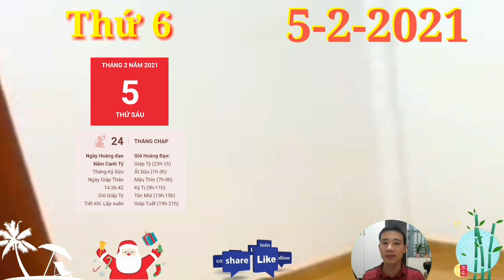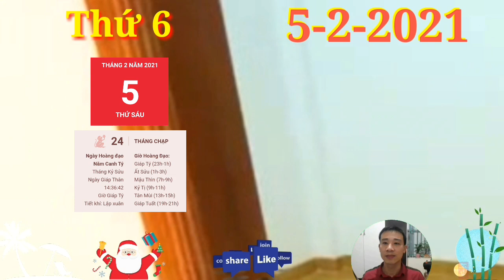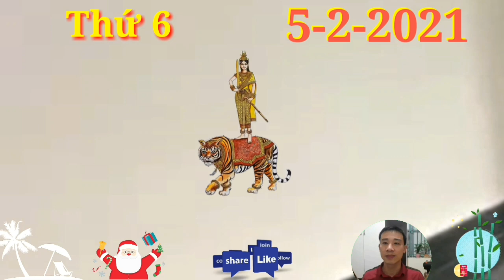☯Tử Vi Ngày 5/2 QUÁ MAY MẮN, Con Giáp TIÊN NHÂN CHỈ LỘ, TIỀN TỶ VỀ TAY, GIÀU KHỦNG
1. Tử vi tuổi Tý, THỨ 6 ngày 5/2/2021 cực chuẩn
Tam Hợp phù trợ, người tuổi Tý làm việc rất minh mẫn và sáng suốt. Bạn không ngại ngần khi đối diện với khó khăn và có khả năng đưa ra những quyết định đúng đắn. Đây chính là lý do bạn nhận được sự tin tưởng của tất cả mọi người. Con Giáp THẦN TÀI BAN LỘC, HẾT KHỔ RỒI, GIÀU QUÁ.
2. Tử vi tuổi Sửu, THỨ 6 ngày 5/2/2021 cực chuẩn
Chính Ấn chiếu mệnh, người tuổi Sửu thể hiện được vị trí, vai trò của mình trong công việc, nhất là ai đang theo đuổi con đường công danh sự nghiệp. Bạn nhận được sự đánh giá cao của cấp trên và sự kính trọng của đồng nghiệp.
3. Tử vi tuổi Dần, THỨ 6 ngày 5/2/2021 cực chuẩn
Thiên Tài phù trợ nên những người làm ăn, kinh doanh vẫn sẽ tìm kiếm được những cơ hội đầu tư triển vọng. QUÁ MAY MẮN, Con Giáp TIÊN NHÂN CHỈ LỘ, TIỀN TỶ VỀ TAY, GIÀU KHỦNG.
4. Tử vi tuổi Mão, THỨ 6 ngày 5/2/2021 mới nhất
Chính Tài phù trợ, người tuổi Mão có thể được thừa hưởng một khối tài sản kha khá do những người đi trước để lại. QUÁ MAY MẮN, Con Giáp TIÊN NHÂN CHỈ LỘ, TIỀN TỶ VỀ TAY, GIÀU KHỦNG.
5. Tử vi tuổi Thìn, THỨ 6 ngày 5/2/2021 cực chuẩn
Tam Hợp giúp sức mà công việc của người tuổi Thìn tiến triển tương đối thuận lợi vào ngày hôm nay. Bạn chắc chắn sẽ gặt hái được những thành
Con Giáp THẦN TÀI BAN LỘC, HẾT KHỔ RỒI, GIÀU QUÁ.
6. Tử vi tuổi Tị, THỨ 6 ngày 5/2/2021 cực chuẩn
Tị rất thông minh, nhanh trí trong ngày hôm nay nhờ có Nhị Hợp phù trợ. Bạn nhanh chóng nắm bắt được gốc rễ  vấn đề, đồng thời biết tiếp thu ý kiến đóng góp, khiến mọi việc dù có khó khăn cũng tiến triển thuận lợi hơn nhiều.
7. Tử vi tuổi Ngọ, THỨ 6 ngày 5/2/2021 cực chuẩn
Chính Quan nâng đỡ, bạn đang có những biểu hiện tốt trong công việc, nhận được sự đánh giá cao của cấp trên
8. Tử vi tuổi Mùi, THỨ 6 ngày 5/2/2021 mới nhất
Thổ sinh Kim, bản mệnh và người bạn đời luôn thấu hiểu lẫn nhau mà không cần đôi bên phải nói rõ thành lời. Có thể được như vậy là nhờ trước nay hai người luôn tâm sự và trao đổi ý kiến với nhau trong mọi chuyện.
9. Tử vi tuổi Thân, THỨ 6 ngày 5/2/2021 cực chuẩn
Thổ sinh Kim cho thấy mối quan hệ giữa bạn và những người khác giới tiến triển tốt đẹp. Nếu còn độc thân, bạn có thể cho những người tiếp cận mình một cơ hội. Biết đâu trong số những người đến với bạn lại có người tiền định của bạn thì sao?
10. Tử vi tuổi Dậu, THỨ 6 ngày 5/2/2021 cực chuẩn
May mắn hơn, con giáp này còn có cơ hội gặp được quý nhân trong ngày hôm nay. QUÁ MAY MẮN, Con Giáp TIÊN NHÂN CHỈ LỘ, TIỀN TỶ VỀ TAY, GIÀU KHỦNG.
11. Tử vi tuổi Tuất, THỨ 6 ngày 5/2/2021 cực chuẩn
 Tuất tinh thông tay nghề sẽ nhận được sự đánh giá cao của mọi người. Bản mệnh có thể vận dụng thành thạo những điều đã biết vào thực tế công việc, đồng thời chỉ dẫn cho những người còn non trẻ hơn mình.
12. Tử vi tuổi Hợi, THỨ 6 ngày 5/2/2021 cực chuẩn
Kim sinh Thủy, nửa kia chính là một chỗ dựa tinh thần rất vững vàng cho bạn. QUÁ MAY MẮN, Con Giáp TIÊN NHÂN CHỈ LỘ, TIỀN TỶ VỀ TAY, GIÀU KHỦNG.